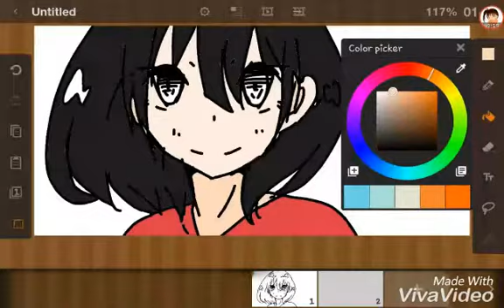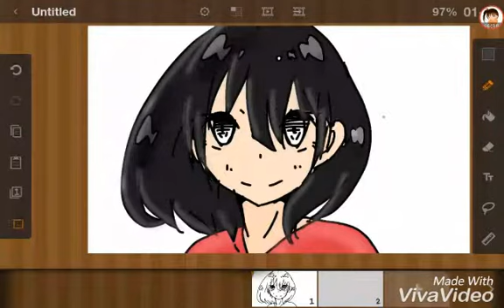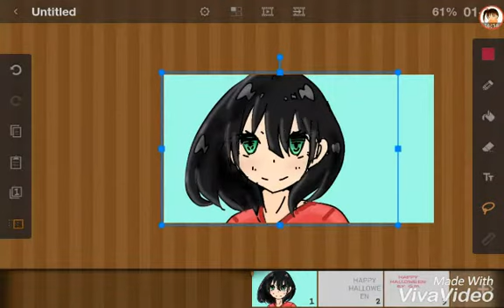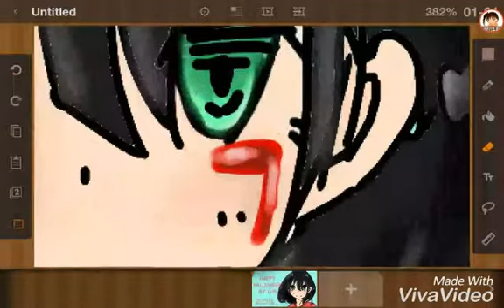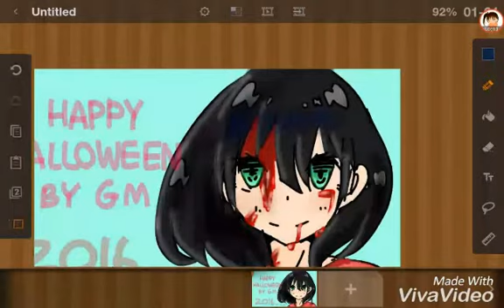Speed paint ~ Yandere in halloween ~ สุขสันต์วันฮาโลวีน 2016 จ้า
สุขสันต์วันฮาโลวีนนะคะ:)

อยากให้ทำอะไรวาดใครก็เม้นน้า (ถึงอาจจะไม่ได้ทำก็เถอะ) ก็อย่าลืมกดไลค์+ซับ+เเชร์ น้า(ถ้าชอบ 55)

เพลงปลากรอบ...ประกอบนั่นเเหละ(soundtrack)
Intro: Shelter
เพลงที่ 1:Misaki Mei Theme
เพลงที่ 2:Yuno's Main Theme
เพลงที่ 3:Elfen Lied music box